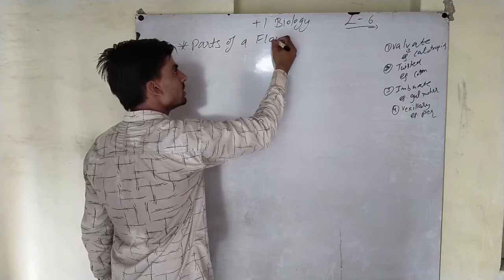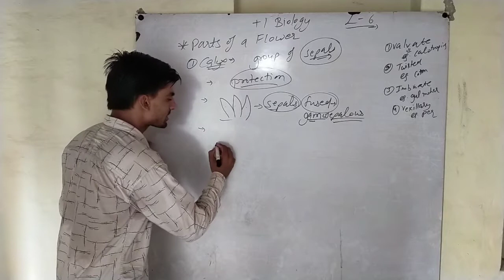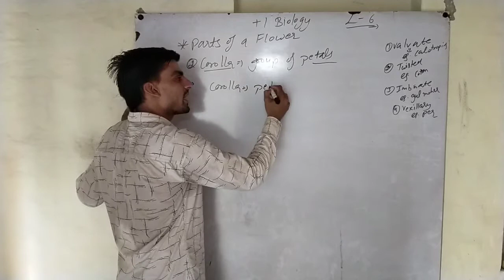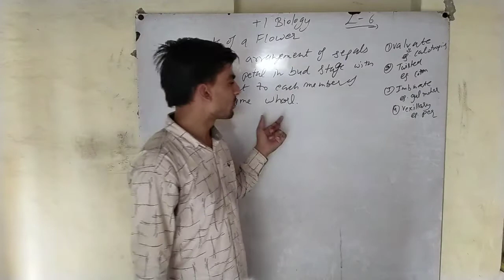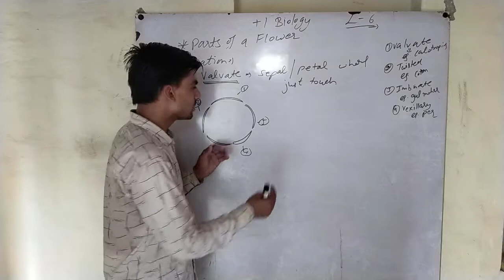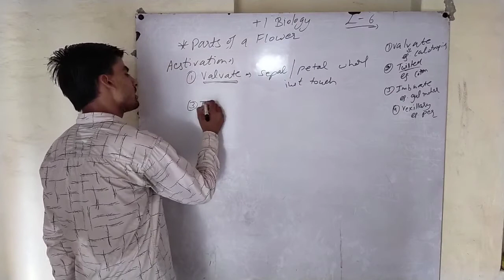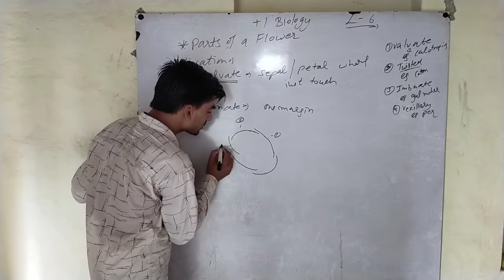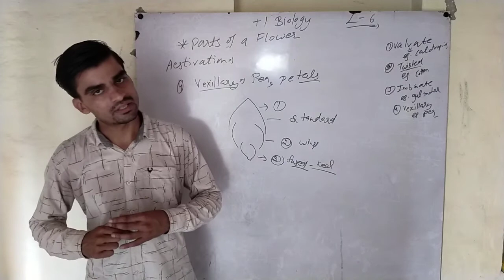Parts of flower Calyx Corolla Aestivation Bio 11th L 6 Morphology of flowering plants